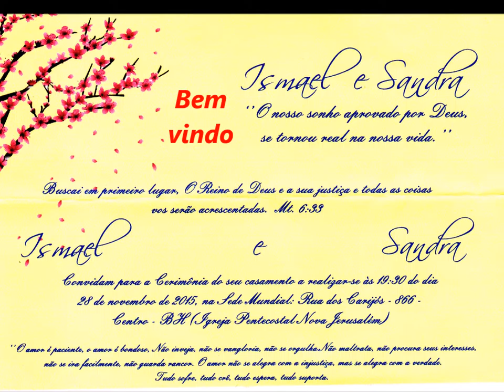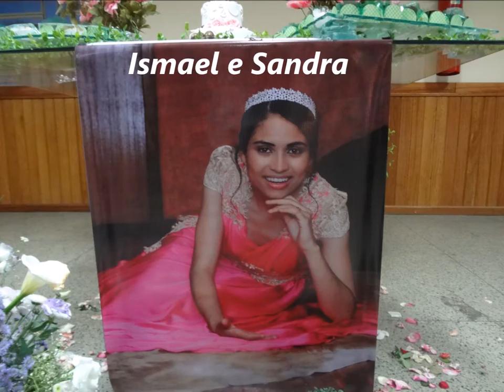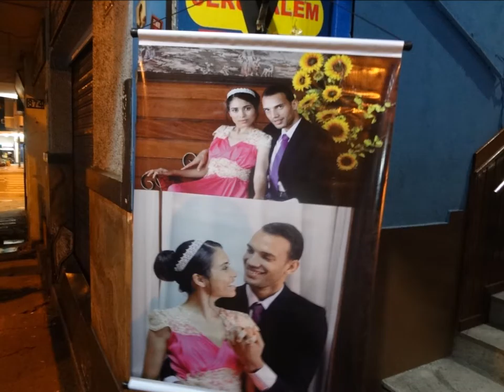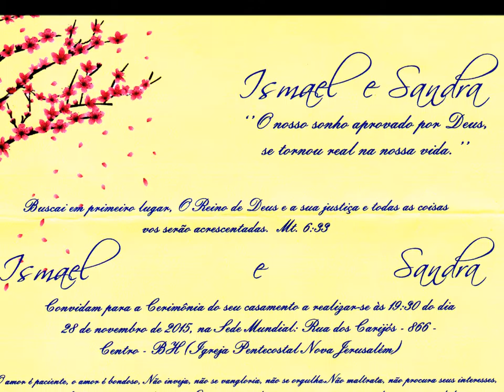Nova Jerusalem - Centro........28 Novembro 2015 - Ismael e Sandra - Fotos Video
Ventre